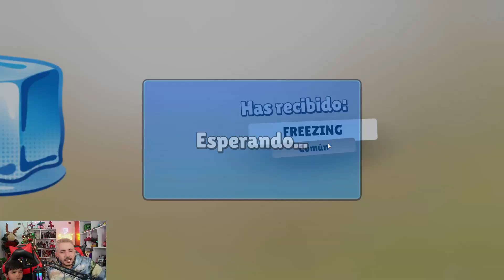Conseguimos el PASE DE BATALLA edición NAVIDAD | Abrimos todas las cajas de navidad y probamos Skins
Conseguimos todas las skins, expresiones y pisadas de todo el pase de batalla de STUMBLE GUYS.

Además abrimos cajas de navidad con más de 1500 bastones de navidad.